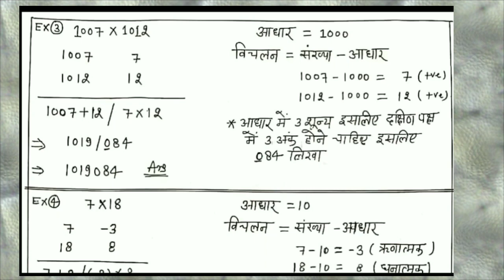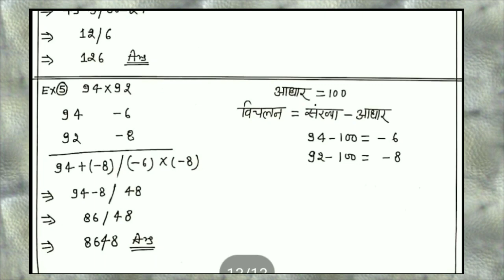Class 10 Maths Chapter1 Vedic maths (वैदिक गणित) पार्ट 12 (निखिल म आधार विधि से गुणा)